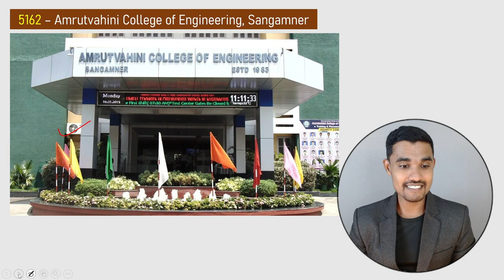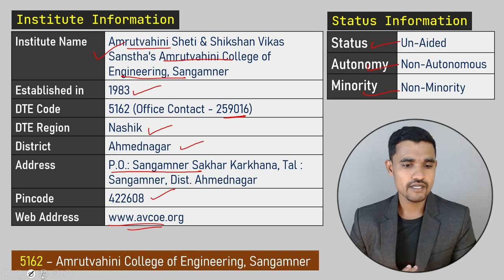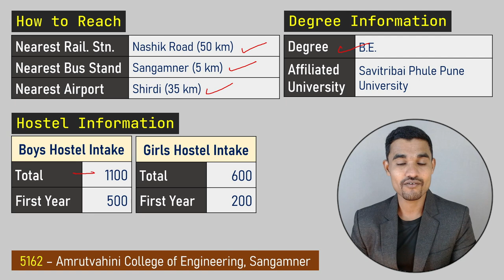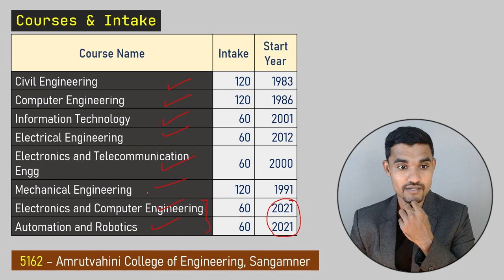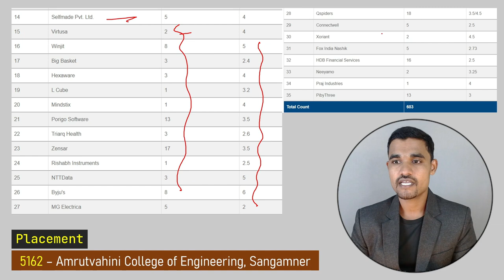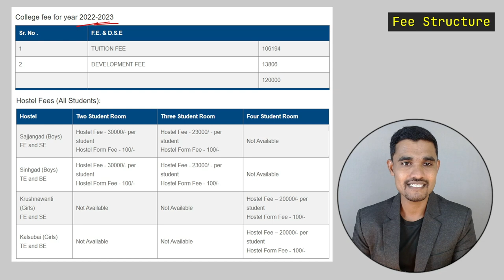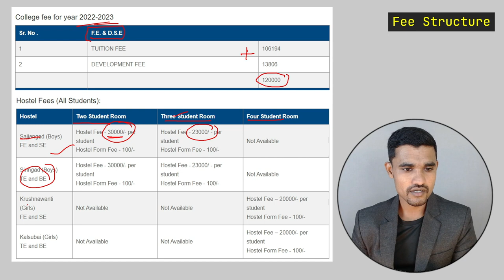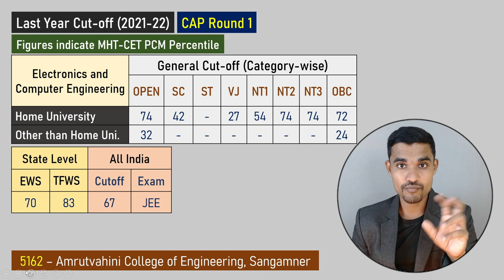Amrutvahini College of Engineering Sangamner Ahmednagar | ACOE Sangamner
Let's review Amrutvahini College of Engineering Sangamner Ahmednagar (ACOE Sangamner)